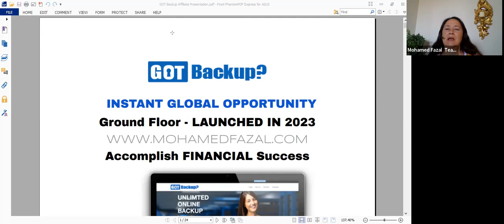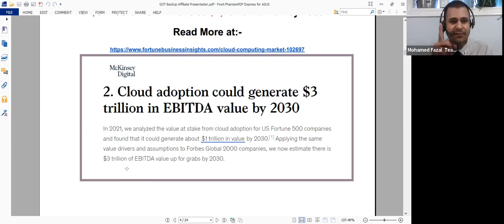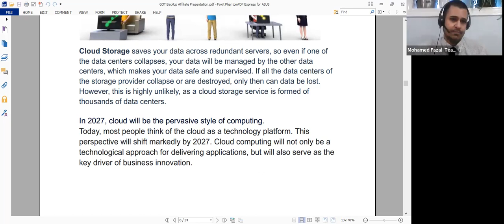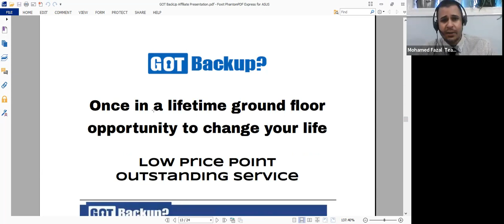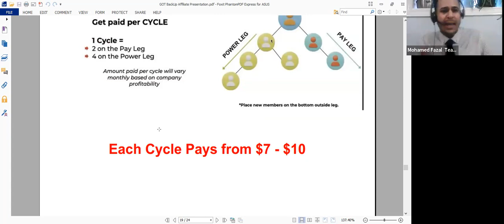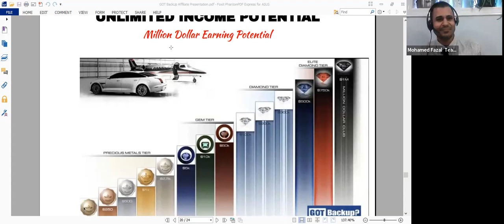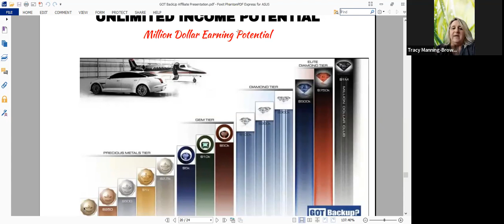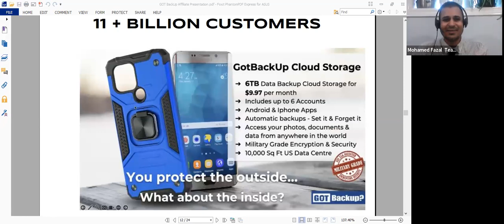GotBACKUP Global Opportunity Webinar by Kelly Ronsyn Tracy Brown and Mohamed Fazal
Secure your free position in our Powerline today and Join the Gotbackup Tour.

If you are in China, India, Africa or North America, then you can also work remotely from home using the internet on your cellphone or laptop. Earn income to pay your bills and retire comfortably.

SECURE STORAGE
Backup all your photos, music, emails, videos, documents & more!
JUST $8.99 / MONTH
Get started for as low as $8.99 per month
ACCESS FILES ANYWHERE
Log in to view all of your files online from any web browser. Browse them just like you would on your PC.
100% AUTOMATED
Automatically backup your computer silently in the background to the cloud without you having to do anything.
SUPER FAST TRANSFERS
We do not limit your transfer speeds or bandwidth. Our data centers have super fast connectivity.
SECURE BACKUP
Your online files are encrypted with military grade encryption to keep them safe in our online cloud.